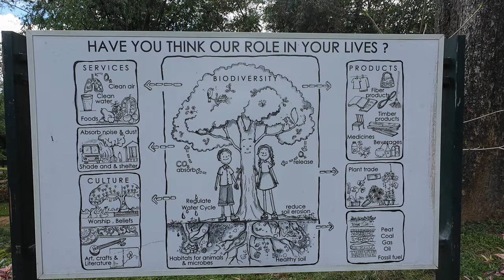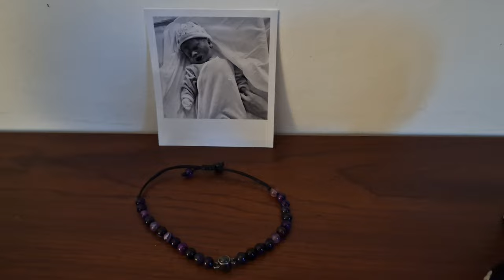From Sigiriya to Kandy (Stunning Garden and Holy Temple of Sri-Lanka)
Our next destination was Kandy, so we organized a driver to bring us there. Our first stop was the temple of the tooth, is a Buddhist temple located in the Royal Palace Complex of the former Kingdom of Kandy, which houses the relic of the tooth of the Buddha.

We then walked a bit along the Kandy Lake and as we needed to get some supplies and use the bathroom, we popped by the Kandy mall.

We then walked back to our driver and headed to our accommodation.

To end the day, we hopped on a tuktuk and headed to the magnificent Kangy Royal Botanical Garden where we got the chance of meeting local student. That was so awesome.

In that video, we will give you lots of tip and feedback from our journey.

Video's timeline:
0:00 Intro
4:03 Sigiriya to Kandy
8:32 Map
9:10 Royal botanical garden
13:57 Meeting local student
20:36 Ending